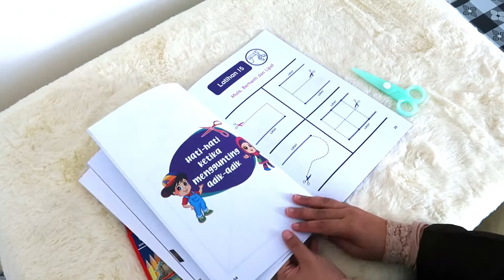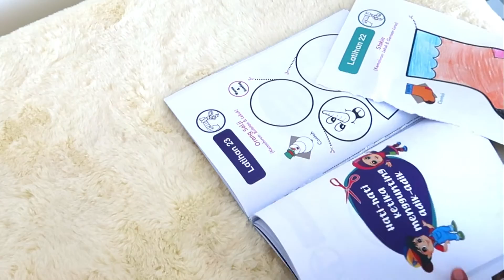Aktiviti mewarna dan menggunting | BUKU LATIHAN MENGGUNTING | Mommy Happy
🌸 BUKU LATIHAN MENGGUNTING ini dihasilkan sebagai panduan kepada ibubapa, guru dan amalan kepada kanak-kanak tentang bagaimana menjalankan aktiviti menggunting secara bertahap atau mengikut proses yang betul

🌸 Aktiviti menggunting memerlukan penggunaan kedua-dua belah tangan yang mana setiap belah tangan melakukan tugas yang berbeza. Misalnya sebelah tangan memegang kertas dan sebelah tangan lagi memegang gunting.

🌸 Belajar memotong sesuatu dengan menggunakan gunting sebenarnya sangat membantu motor halus kanak-kanak dan koordinasi mata mereka

🌸 Ibu bapa tak perlu risau kerana panduan keselamatan semasa menggunakan gunting di sediakan di dalam buku ini.

🌸 Memberi latihan menggunting dalam bentuk-bentuk yang mudah sebagai permulaan…seterusnya anak-anak dapat menggunting bentuk yang lebih susah dan berlekuk. Ianya adalah bertujuan untuk meningkatkan keupayaan anak-anak menggunakan ibu jari, jari telunjuk dan jari tengah sementara jari lain kekal.

Keistimewaan Buku latihan menggunting ini :

✂️ Bersaiz A4
✂️125 page depan belakang
✂️ Sesuai untuk kanak-kanak 2 tahun dan keatas dengan bimbingan ibu bapa atau guru-guru
✂️ Free gunting untuk kanak-kanak
✂️ Free Buku mewarna tema anggota badan

Harga promosi: RM 32.00